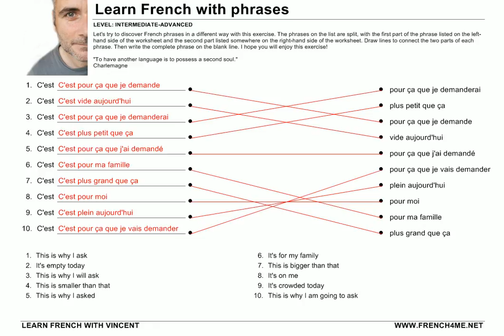Learn French with Phrases # Exercise133